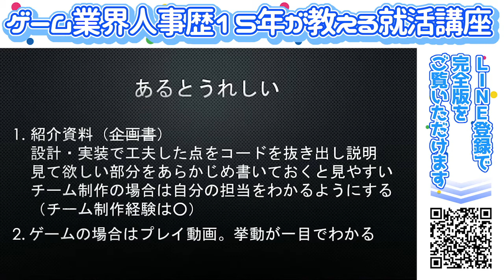【就活】一歩上のエンジニアポートフォリオの作り方【人事が教える就活講座】 【ゲーム開発】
ゲームクリエイターと業界を人事として15年見守り続ける宮崎さんに、YouTube配信で今から始めるゲーム業界の就活をレクチャーしていただいた就活ダッシュセミナーの切り抜きです！

今回レクチャーしていただくのはポートフォリオで大事なこと！

本編のご視聴はLINE登録からできます。
LINE登録時に「就活動画から」と送っていただければスムーズにご案内できるかと思います。

▼GCG運営のメディア「楽屋でまったり」
ゲーム業界の就職活動って特殊？スケジュールや選考を解説【ゲーム業界就活】

■登壇者
ゲームクリエイターズギルド　パーソナル人事担当
コンシューマ、ガラケー、ソーシャルゲーム、スマホアプリと移り変わるゲーム業界とクリエイターを採用・育成を行う人事担当として見守って15年。
ゲームプログラマとしてミニゲーム開発経験あり。
ベンチャーから新興上場企業、老舗日本企業まで多様な人事責任者として勤務後、現在はゲームクリエイターのキャリア設計支援を行っています。